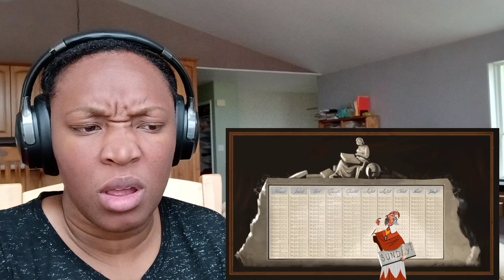American Reacts to Why The Metric System Matters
This video was very interesting. I had no clue that America was only one out of 3 countries that doesn't use the metric system.